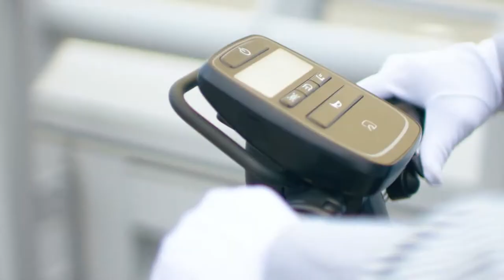Walking Area BEV x Work | Trial Project at Airport - image video | Toyota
Walking Area BEV x Work 【image video】 Demonstration trial for airport service staff on business use mobility at Chubu Centrair International Airport in Aichi, JAPAN.